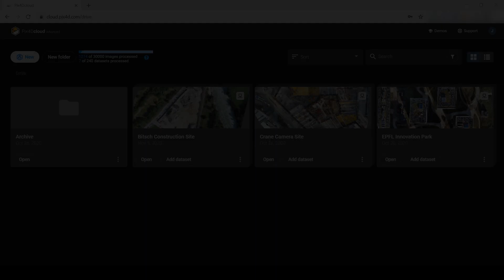Pix4D - Video Tutorial - Compare two datasets with Pix4Dcloud Advanced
In this video tutorial, our training team introduces you on how to compare two datasets with Pix4Dcloud Advanced.